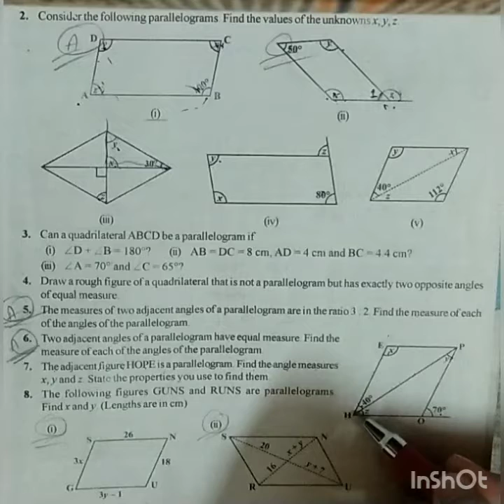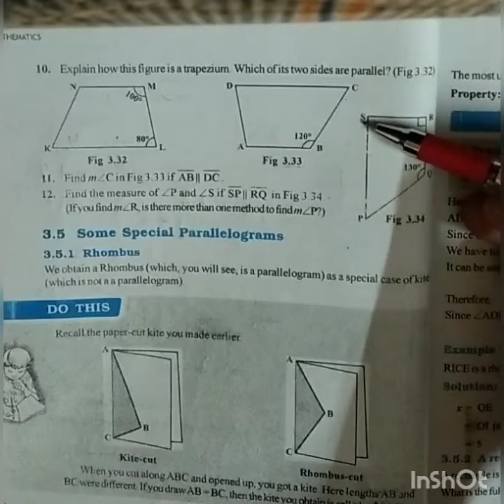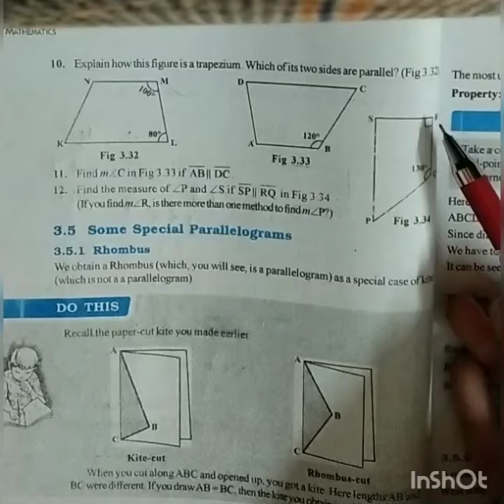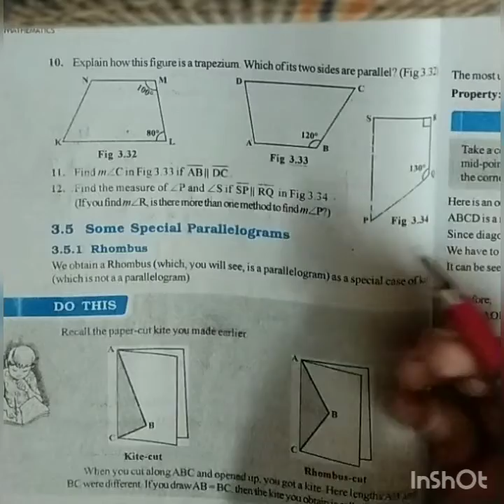Exercise 3.3 (Que.7 to 11)